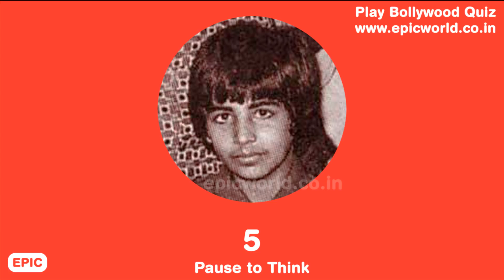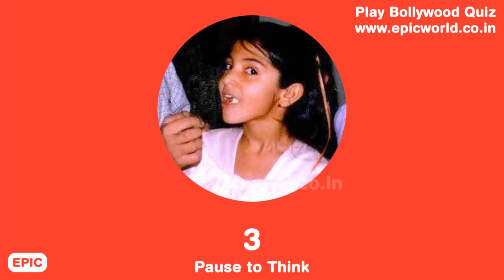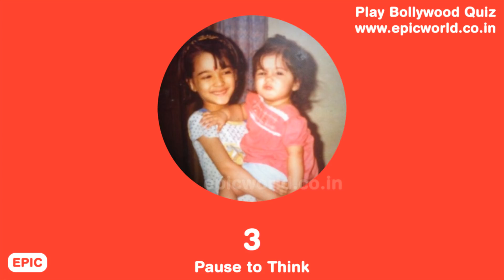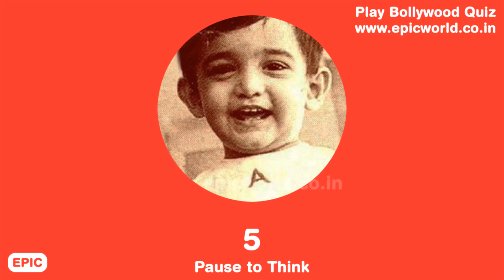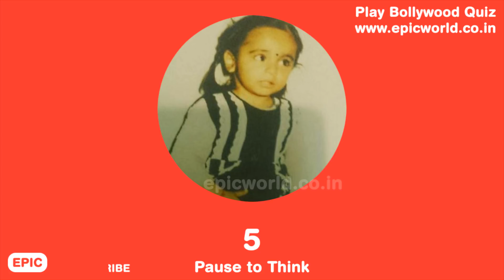Guess 25 Bollywood Actors and Actresses from Their Childhood Pictures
Do you love to play Bollywood games like "Guess the Bollywood actors' and "Guess the Bollywood actresses"? If yes, then you will love this quiz on "Guess the actors and actress from their childhood photos. There are 25 childhood pictures of these reigning Bollywood stars and you have just 5 seconds to identify them in these puzzles and riddles. If you score more than 20 then you are a Bollywood Badshah or else just a Rockstar!

The childhood photos are included of big movie stars like Varun Dhawan, Alia Bhatt, Shraddha Kapoor, Shahrukh Khan, Salman Khan, Aamir Khan, Kriti Sanon, Katrina Kaif, Hrithik Roshan and Deepika Padukone.

Epic World is a place to have entertainment while having useful information, facts & trivia, quiz about the world. Videos contain Top 10 Lists, Best of,  Interesting Facts, Trivia, Riddles, Puzzles, Brain Teasers, Funny Ads, Creative Ads, Vintage  and rare footage.